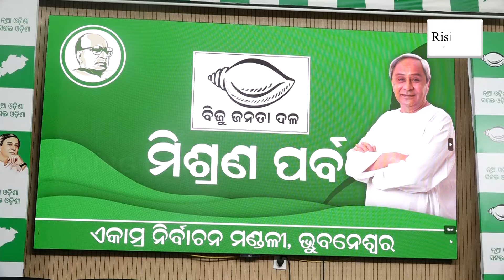Big Blow for BJP In Odisha; 'Chabbi Swain' Joins BJD Today | Watch Ekamra MLA Ashok Ch Panda Speaks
Watch Ekamra MLA Ashok Ch Panda Speaks to Media After BJP Heavyweight Chabbi Swain Joins BJD Today.